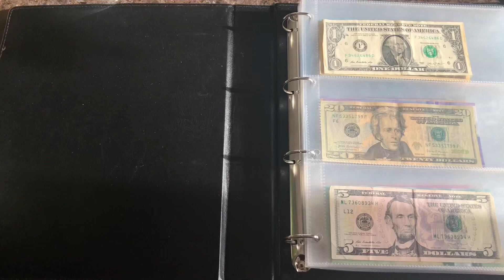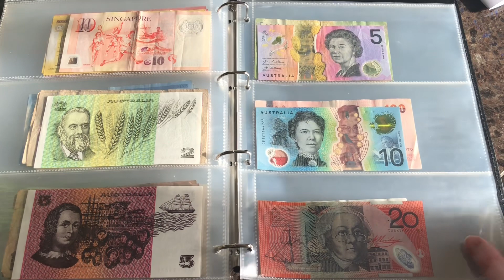World banknote collection January 2023